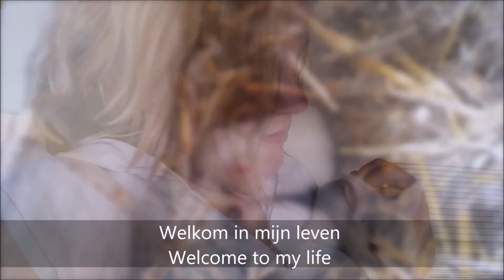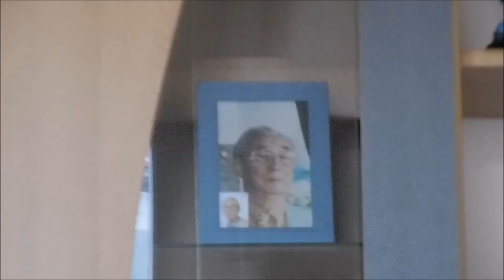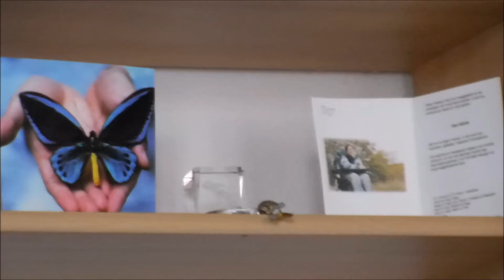Carina DAILY VLOG #33 dedicated to my dear aunt Ina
Hi there, my name is Carina i am a 29 years old dutchie.
i started vlogging on my b-day this year, and i love it.
Because i would like to talk english and reach more people with my vid's i decided to make the daily vlogs in english since august 4th (recorded a day early) and weekly in dutch.
The extra vid's i can not tell if it would be in English or in Dutch because that depends on what its about.
To make that clear for that vid's i will start the title with [ENG] or [NED]

I hope you enjoy watching my vlogs and if you have suggestions please tell me.

if you liked this video, please leave a thumb up, it will turn blue and thats my favorite colour.